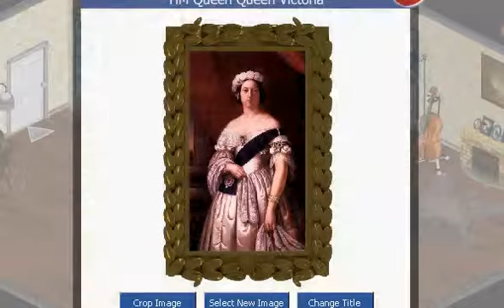a Yoville tea party for Queen Victoria's birthday!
May 24th 2010, she would have been 191 years old!